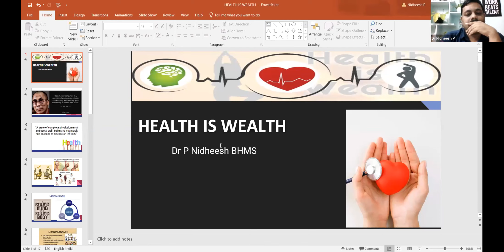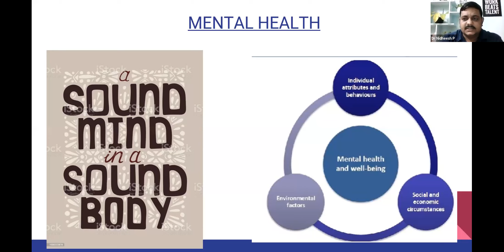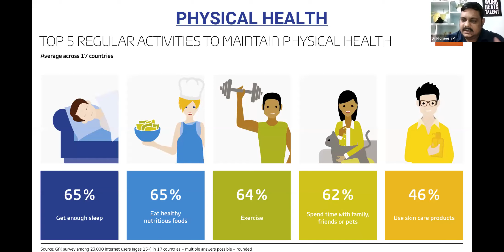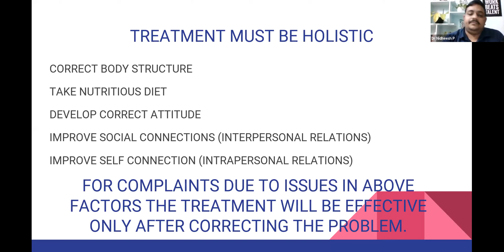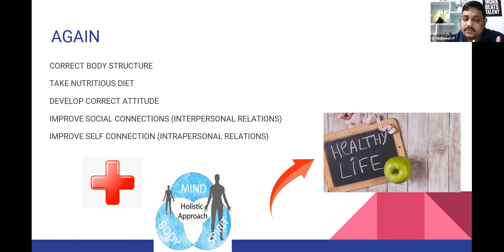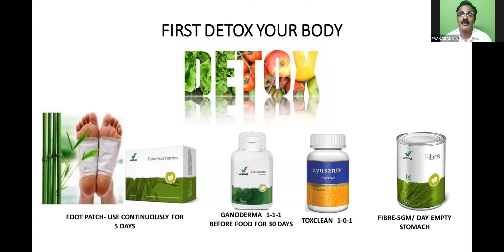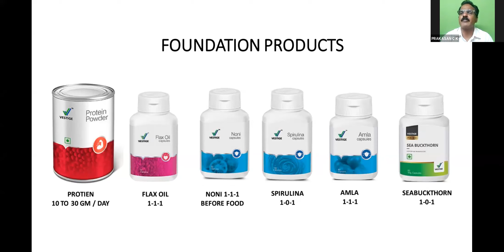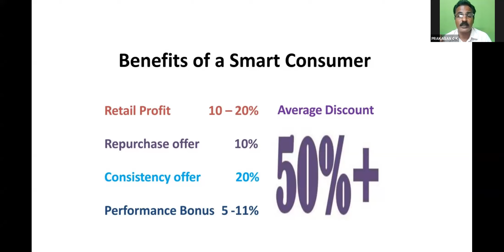WAY2WELLNESS BY DR.NITHEESH